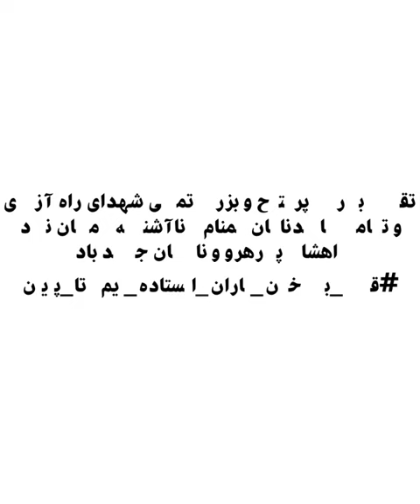۱۶۰ جان! ۳۲۰ چشم! کشته‌شدگان انقلاب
۱۶۰ جان
۱۶۰ روح
۱۶۰ قلب
۳۲۰ چشم
بی نهایت شرف
بی نهایت عشق
بی نهایت ... ؟

این اسم‌ها
این چهره‌ها
نباید فراموش بشن
علیه فراموشی